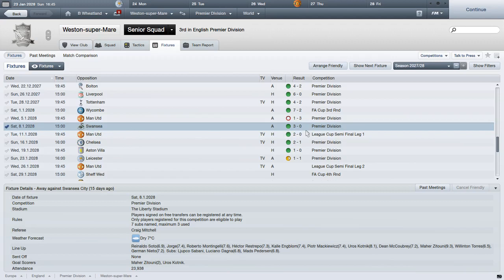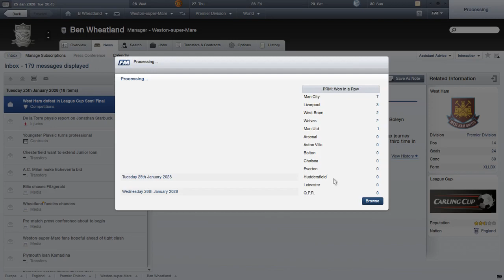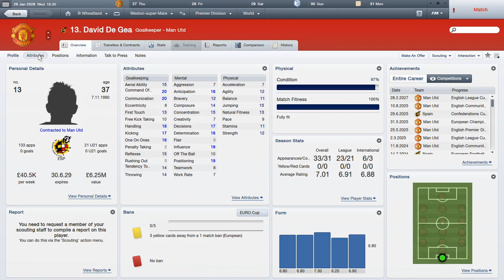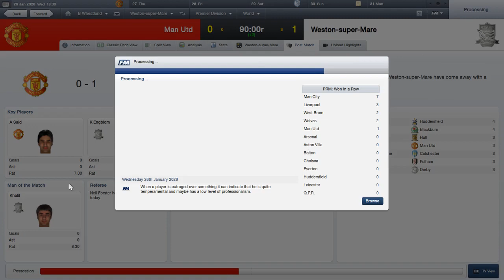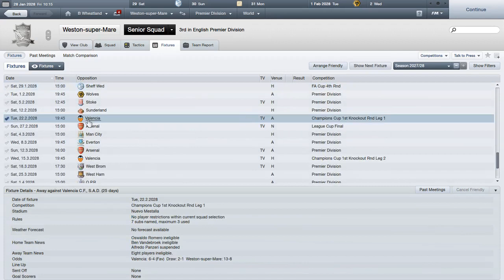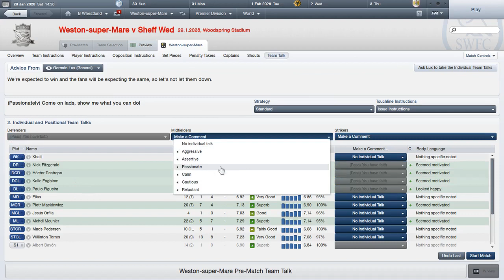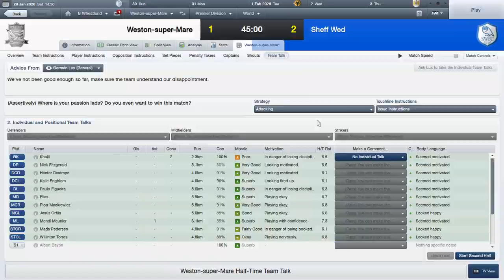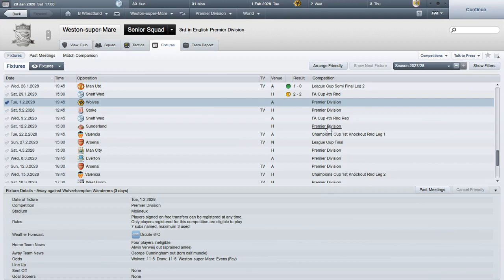Weston's Super Mare? Videpisode 48 - Three Cheers for Ramirez!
Hi Sam and Josh, welcome to episode 48 of the video odyssey that is Weston's Super Mare?

After the shambolic ending of the last video, we get back on track with a cup double! First we wrap up our Semi-Final against Manchester United, before we take on Sheffield Wednesday of the Championship who are under the guidance of a Chelsea legend...